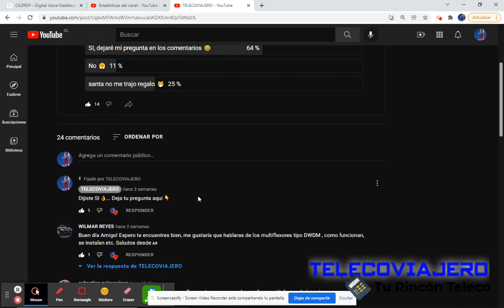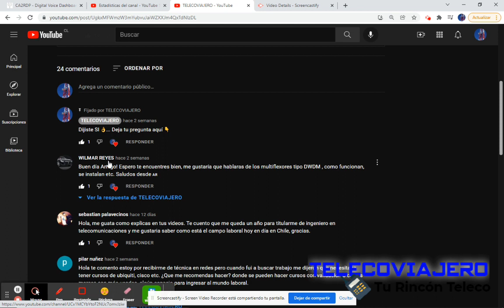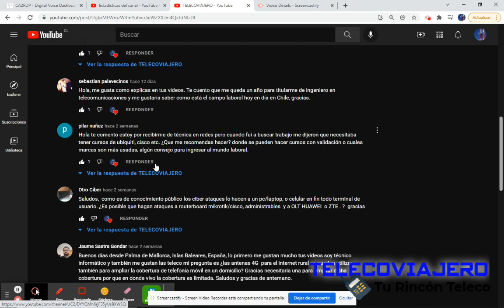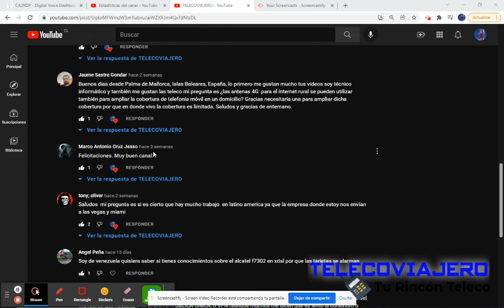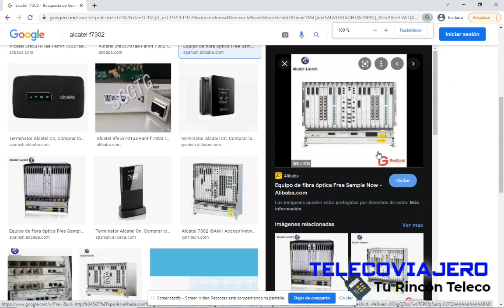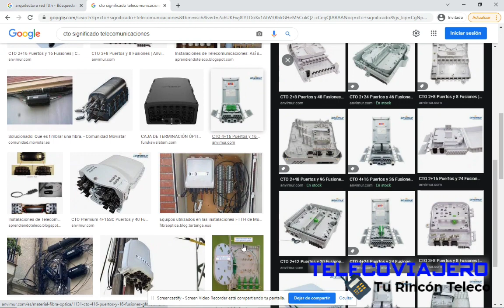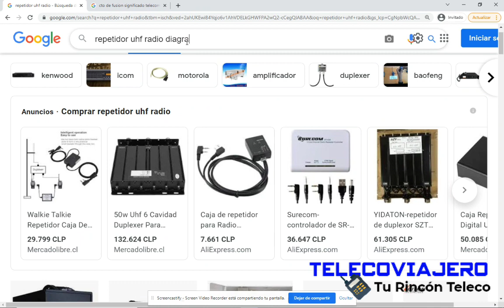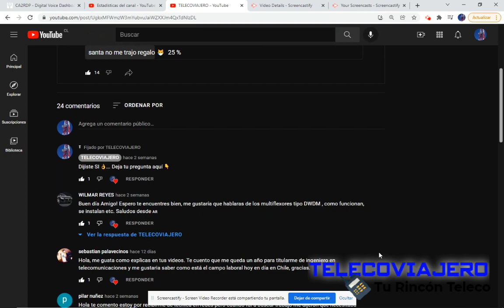📡TUS PREGUNTAS Y RESPUESTAS 01 - fibraoptica telecomunicaciones ✅ [telecoviajero]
hace unos días atras, en una publicacion dejaron algunas preguntas aquí intento responder cada una de ellas espero les ayuden las respuestas ... saludos

Comenta, pregunta y comparte con tus amigos Teleco ☎️📞📟📲